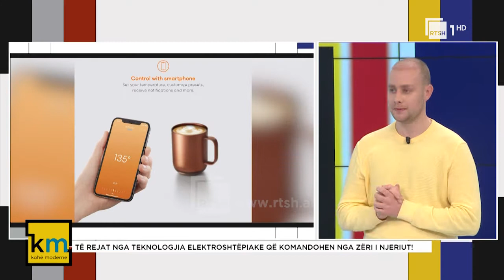"Kohë moderne" Të rejat nga teknologjia,elektroshtëpiake që komandohen nga zëri i njeriut! 7 02 2022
KOHE MODERNE @ RTSH 1

Një hapësirë që sjell aktualitet, histori jete, personazhe të bujshëm, stil jetese, mirëqenie, përmes diskutimeve, debatit, ballafaqimeve, këshillave të specialistëve dhe të ftuarëve. Një takim i përditshëm dhe dinamik që shoqëëron teleshikuesin duke informuar, argëtuar dhe duke dhuruar emocion.
Mantho Prokopi (student)